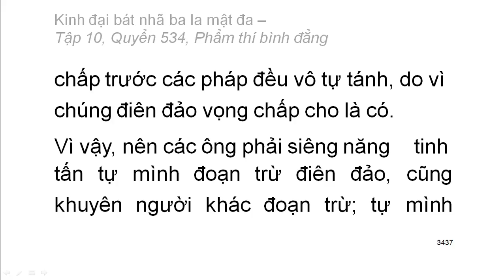Quyển .../600: Kinh đại bát nhã ba la mật đa (tiếp)